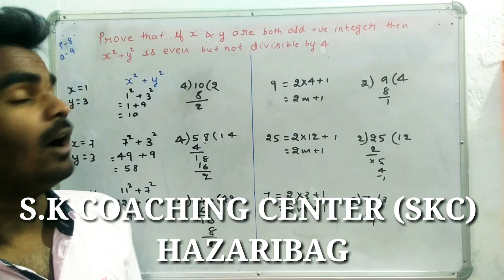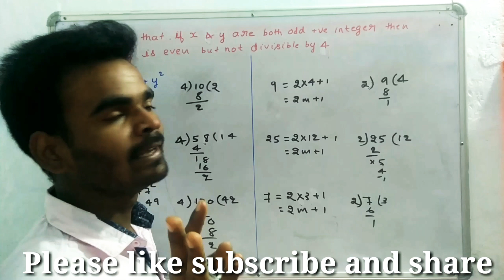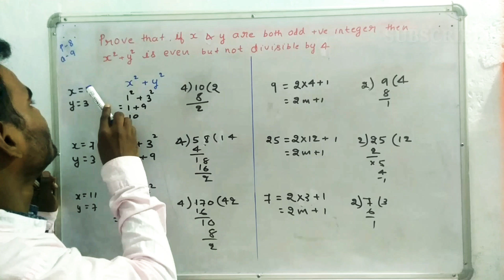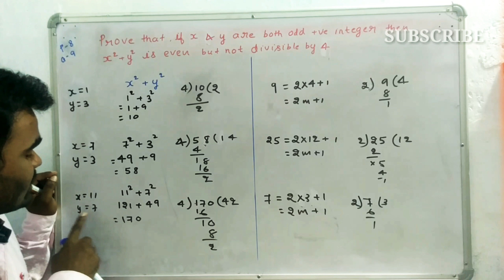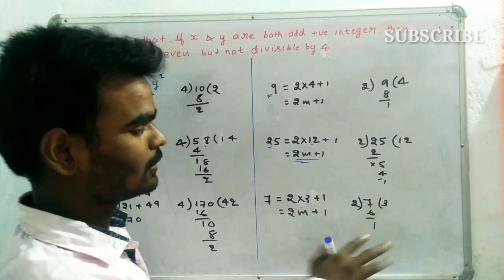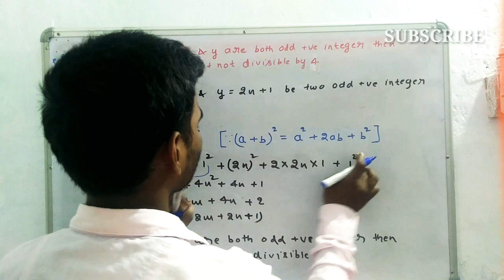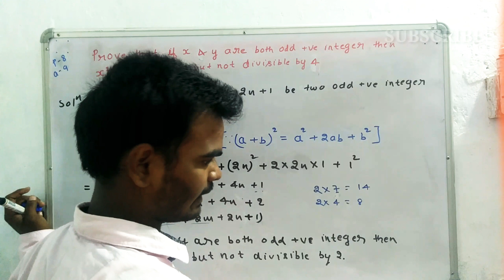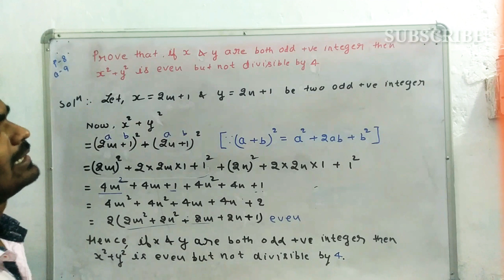18)Prove that if x and y are odd positive integers then xsquare +y square is evey but not divisible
Prove that if x and y are odd positive integers then x square + y square is evey but not divisible by 4.